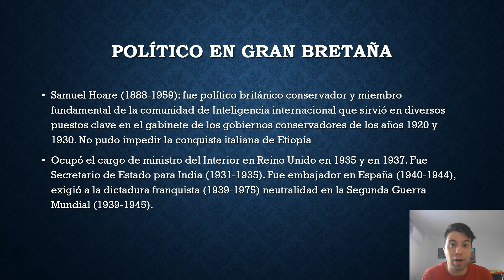Político en Gran Bretaña.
Samuel Hoare: ocupó diversos cargos políticos.
Como ministro del Interior en 1935 y 1937. Secretario de Estado para India (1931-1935). Fue embajador en España (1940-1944), donde exigió a a la dictadura franquista (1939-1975) neutralidad en la Segunda Guerra Mundial (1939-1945). No pudo impedir la conquista italiana de Etiopía, que llevó a cabo la dictadura fascista de Mussolini.  Miembro fundamental de la comunidad de Inteligencia internacional donde sirvió en puestos clave en el gabinete en los gobiernos conservadores de los años 20 y 30.